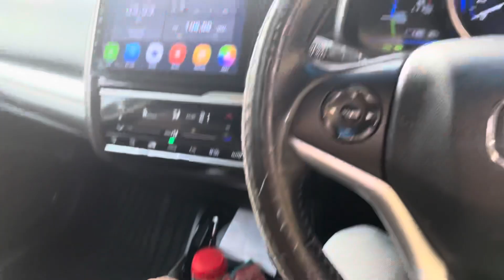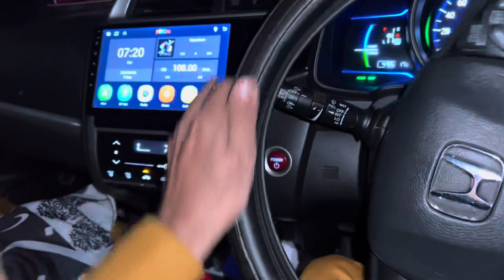Faizan Ki Mehndi 😍😍 | Doston Ke Sath Dance 🕺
ft HamzaYTVlogs